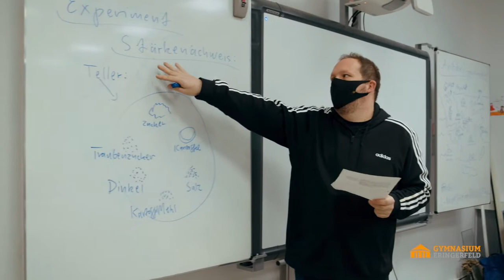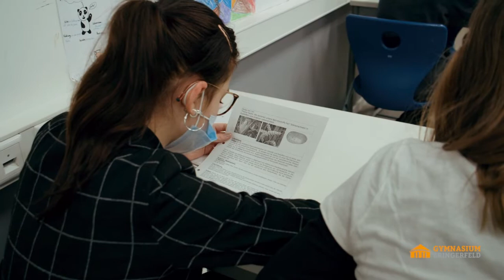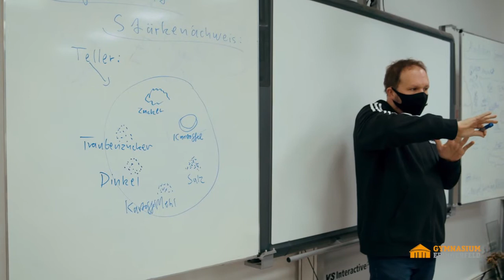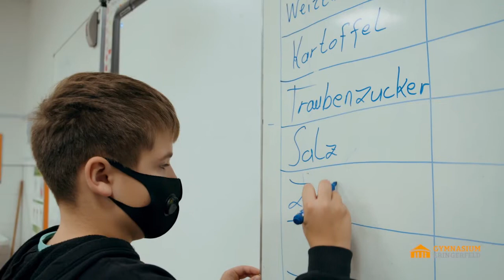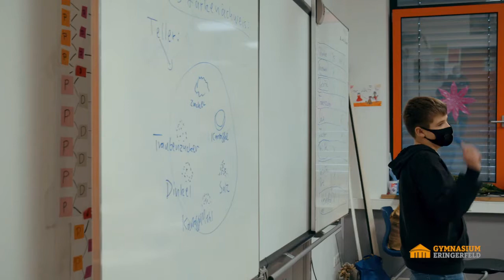Chemie, virtuelle Schulführung | Gymnasium Eringerfeld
Mit unserer virtuellen Schulführung möchten wir allen Interessierten und ganz besonders den Grundschülerinnen und -schülern aus Geseke, Büren, Rüthen, Erwitte, Anröchte und Salzkotten, sowie deren Eltern die Gelegenheit geben, trotz der Pandemie das Gymnasium Eringerfeld und unser vielseitiges Schulleben kennenzulernen.

In diesem Video wird der Chemieunterricht vorgestellt.